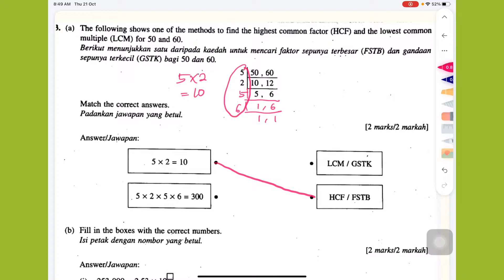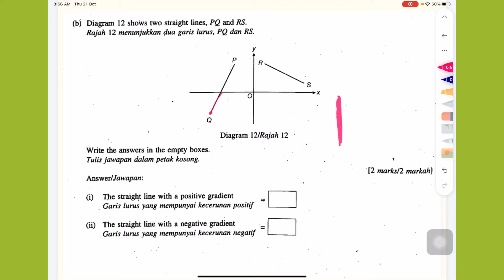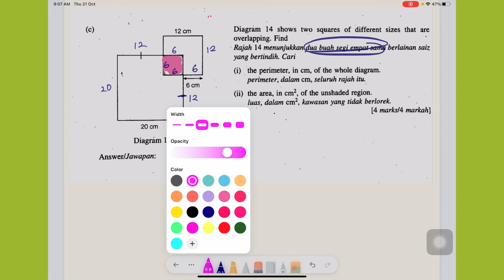ULANGKAJI MATEMATIK TINGKATAN 3